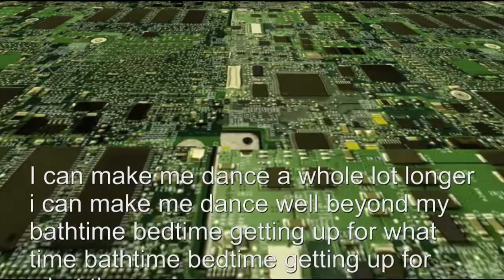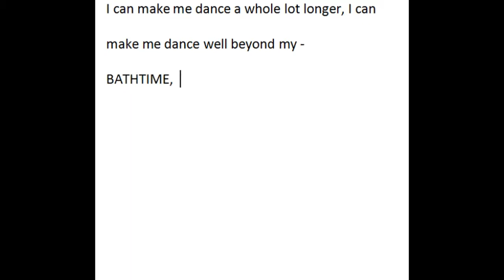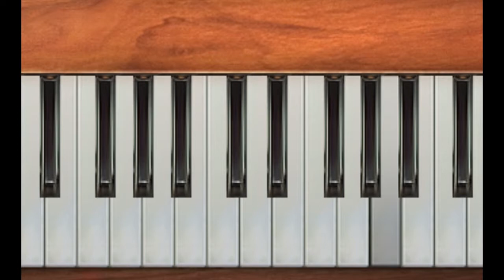I can make me dance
song and music video by Ryan Hardy
vocals by Alter ego vst Daisy